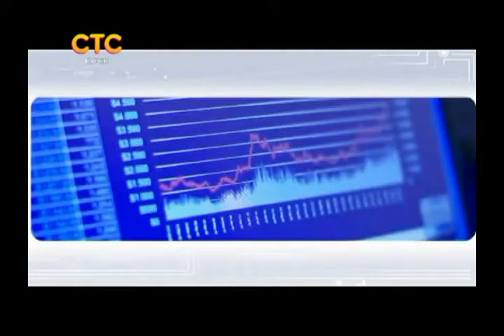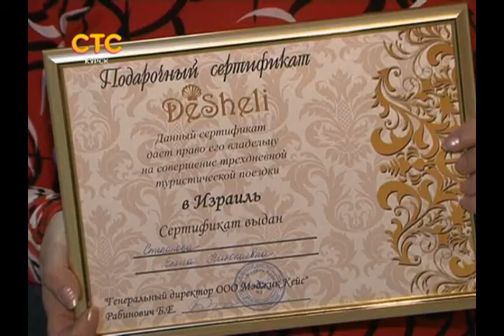СТС-Курск. Частности. DeSheli. 27 января 2014